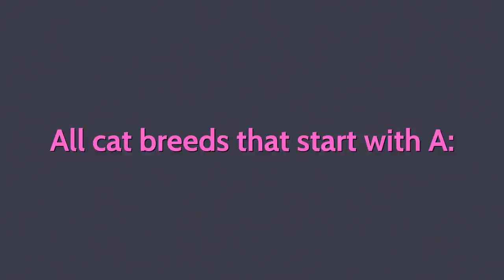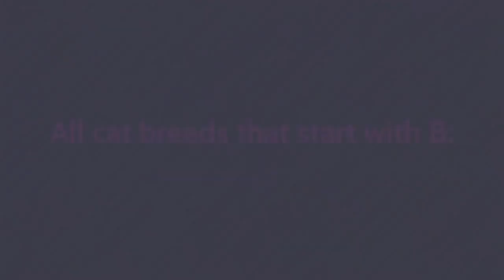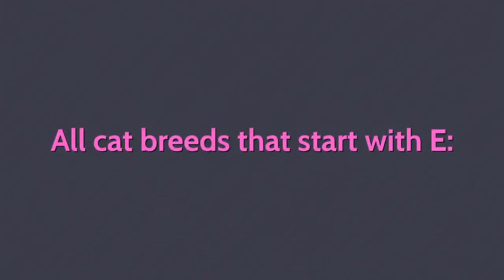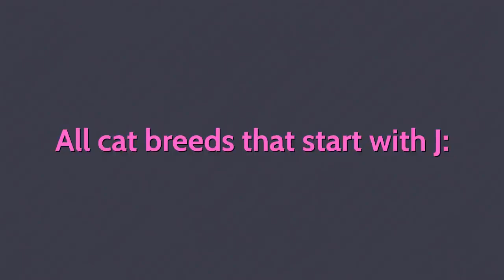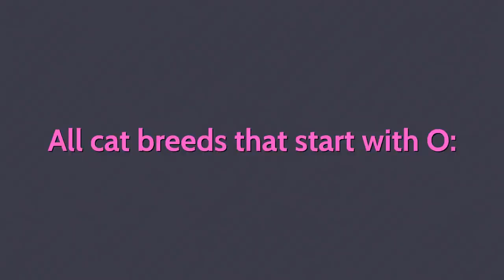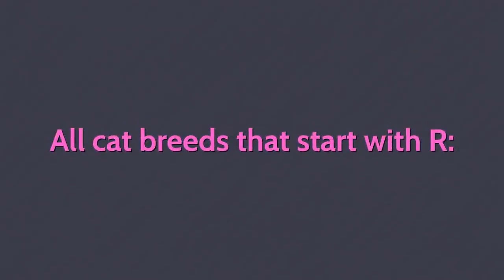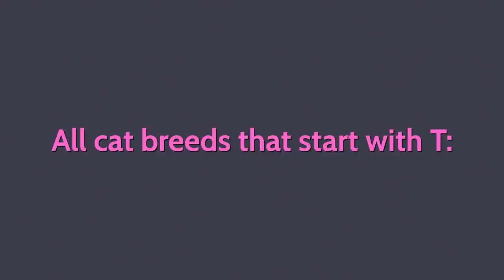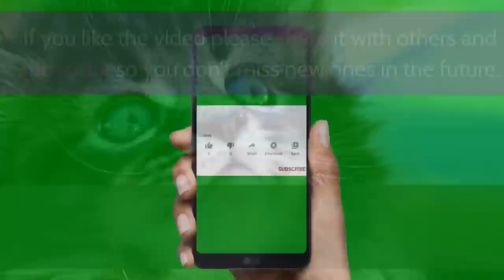Breeding cats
Wanna see all cat breeds a-z with pictures? List of all 98 breeds in the world gives you an incredible insight into the world of cat breeds..